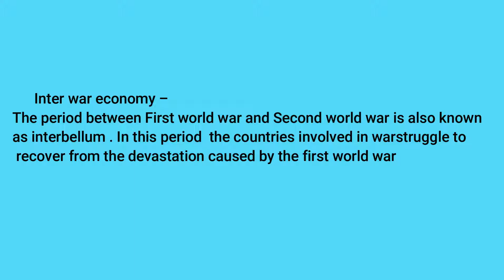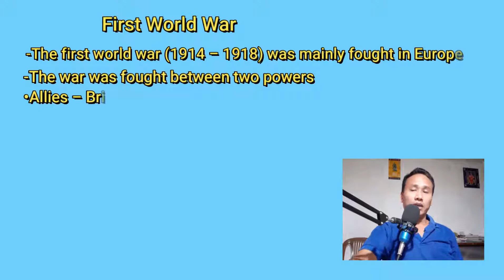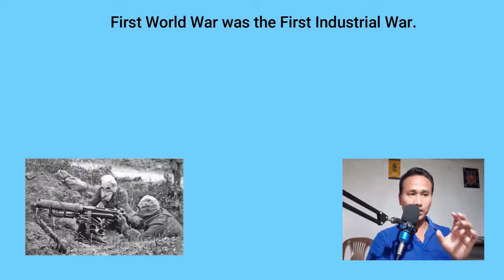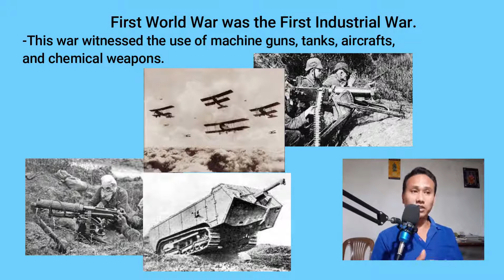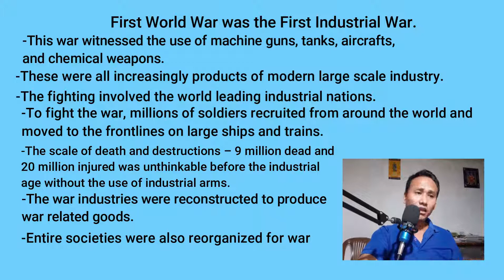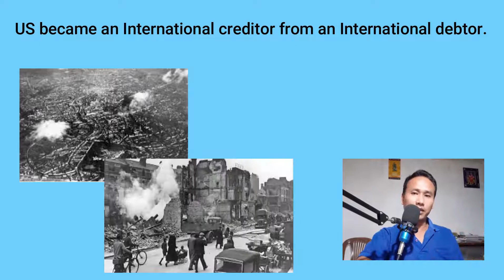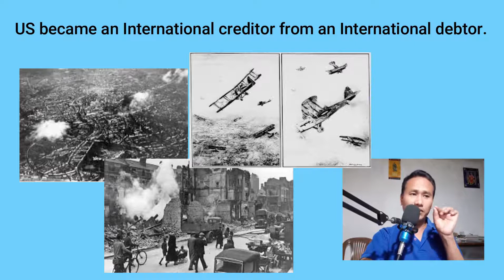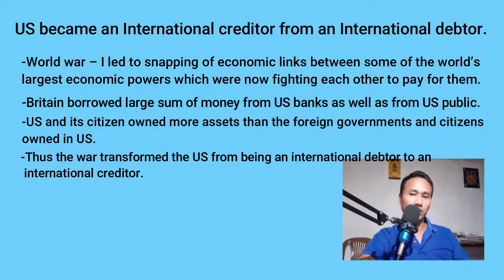CBSE|CLASS -X |HISTORY |LESSON-4| PART -9| THE INTER WAR ECONOMY|WAR TIME TRANSFORMATION.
THE VIDEO IS BASED ON CBSE |NCERT \ CLASS - X HISTORY THE MAKING OF GLOBAL WORLD.PART - PART - 9. THE INTER-WAR ECONOMY- WARTIME TRANSFORMATION THE LECTURE IS IN MANIPURI LANGUAGE.